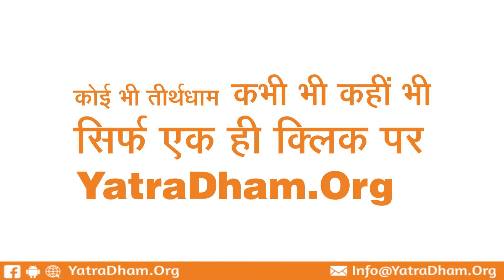Best Kolhapur Dharamshalas| Near Kolhapur Mahalakshmi Temple|Guest House|Kolhapur Online Booking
Here is a list of all the Best Dharamshala's in Kolhapur. Online booking for Kolhapur Dharamshala is also available

The Dharamshala's in Kolhapur is also near to the famous ancient and holy temple Mahalakshmi Temple in Kolhapur.

Dharamshala Bhavan Ashram advance booking online booking

kolhapur accommodation
accommodation in kolhapur
kolhapur dharamshala
dharamshala at kolhapur
kolhapur dharamshala list
kolhapur jain dharamshala
kolhapur Mahalakshmidharamshala online booking
Mahalakshmidharamshala kolhapur contact
Mahalakshmi temple kolhapur dharamshala
kolhapur dharamshala booking
dharamshala in kolhapur
Mahalakshmi dharamshala kolhapur online booking
dharamshala kolhapur near mahalakshmi temple
kolhapur Mahalakshmi mandir dharamshala
kolhapur dharamshala online booking
kolhapur night stay
kolhapur Mahalakshmi temple dharamshala
kolhapur government guest house
kolhapur Mahalakshmi temple guest house
guest house kolhapur near Mahalakshmi temple
guest house at kolhapur
guest house in kolhapur
kolhapur homestay
guest house in kolhapur near Mahalakshmi temple
government guest house in kolhapur
book guest house in kolhapur
kolhapur stay options
kolhapur stay near
kolhapur home stay
kolhapur  Mahalakshmi stay
kolhapur farm stay
kolhapur Mahalakshmi temple stay
stay at kolhapur
stay near kolhapur Mahalakshmi temple
kolhapur hotels for stay
hotels in kolhapur for stay near Mahalakshmi temple
stay in kolhapur
stay in kolhapur near Mahalakshmi temple
kolhapur homestay
stay near kolhapur bus stand
kolhapur places to stay
kolhapur accommodation